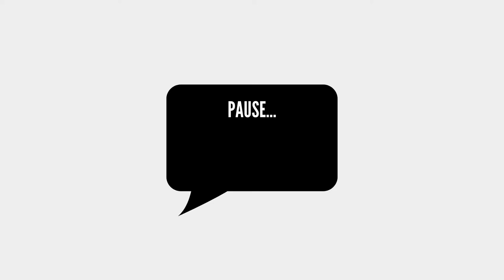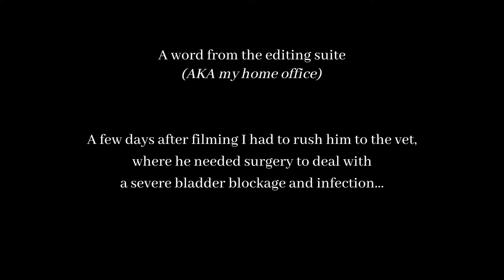5 simple ways to deal with worry for better mental health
Worries can be difficult to handle, so here are five quick tips for dealing with worry…

Feeling worried? Looking for some quick tips on dealing with worry so you can find solutions to whatever is going on (and give yourself some peace of mind)? These five simple tips will help you to think about your worries in an objective way so that you can deal with the situation in a calm and rational way. So… let’s talk about better mental health!

If you like this video please give it a thumbs up and let me know in the comments what you found helpful, and also share it with someone who may find it useful.

And find audio and transcripts for all past episodes of the Let’s Talk About Mental Health podcast

Chapters in this video:
0:00 Quick tips for dealing with worry
0:30 Do this first…
1:52 Instead of focusing on problems, do this
3:11 A problem shared is a problem halved
3:59 Your only two options on how to deal with worry
4:56 It’s time to let it go…
5:57 Discover more practical advice for better mental health

Better Mental Health is all about simple and practical ideas for improving your mental health written and presented by Jeremy Godwin, and it draws on quality research as well as personal experience. It’s about much more than just talk or theories; each episode focuses on practical ways you can improve your overall wellbeing through better mental health.

For more:

ℹ️ Find out more about Let’s Talk About Mental Health